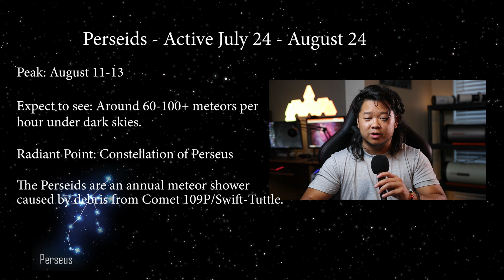The Perseids are almost here!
The best meteor shower of the year is right around the corner! This is one of my favorite astronomical event and something not to be missed! Mark your calendars, Aug 11-13. If you have never watched a meteor shower here is your sign! Get to some dark skies and just look up.

Nano Leaf Light Panels
Canon 1DX II Dslr Camera
Tamron 24-70 Lens
Shure SM58 Mic
Digital Multitrack Recorder